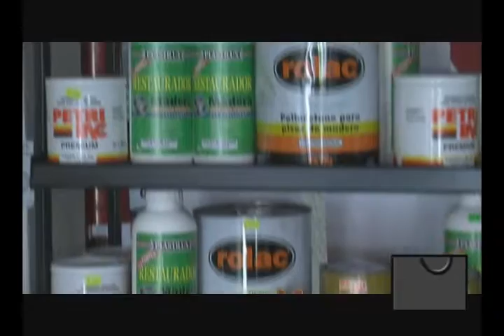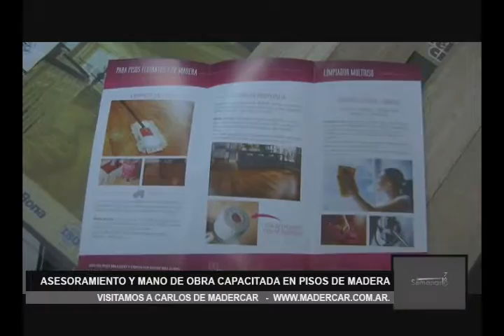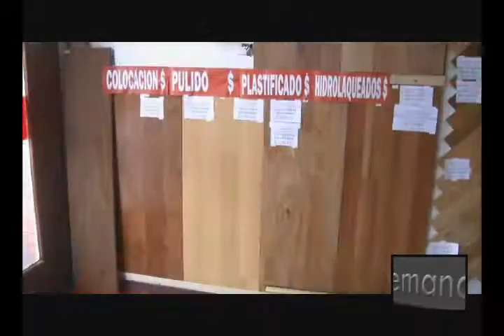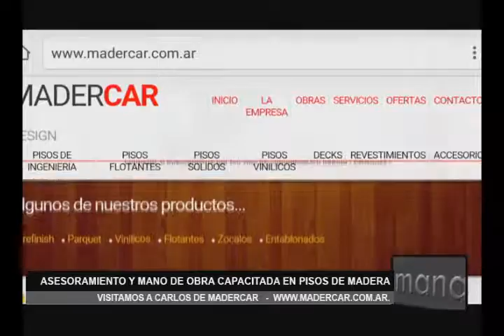MADERCAR PISOS PARQUETS Y MAS